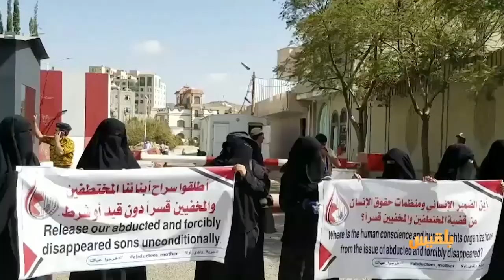زوايا الحدث | معتقلو بئر أحمد في عدن.. ضحايا التحالف وغياب القانون والشرعية | تقديم : أمل علي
- ما مصير المعتقلين والمخفيين قسرا في سجون التحالف ؟
- ما هي أسباب ودوافع الجهات المختصة لرفض الإفراج عنهم ؟ ..